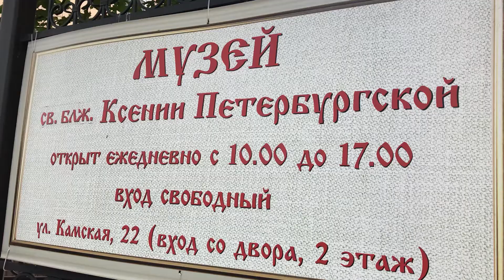Часовня и Музей Ксении Блаженной Петербургской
Всем Привет. Меня зовут Леся. Мы с супругом и дочкой
решили переехать по Гос. программе переселения из Казахстана г.Алматы в Россию, Ленинградскую область г.Всеволожск на ПМЖ.
   Я как заявитель по программе, приехала подать документы на РВП. Моя история.